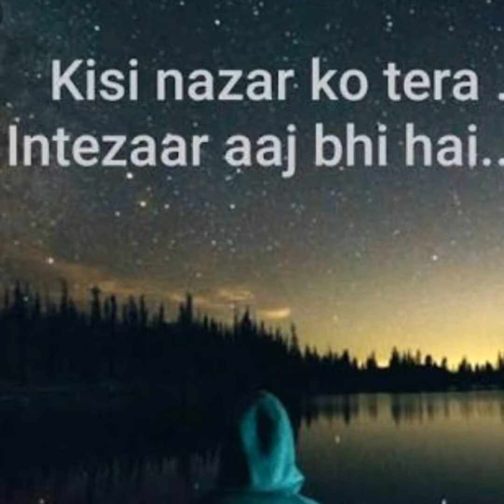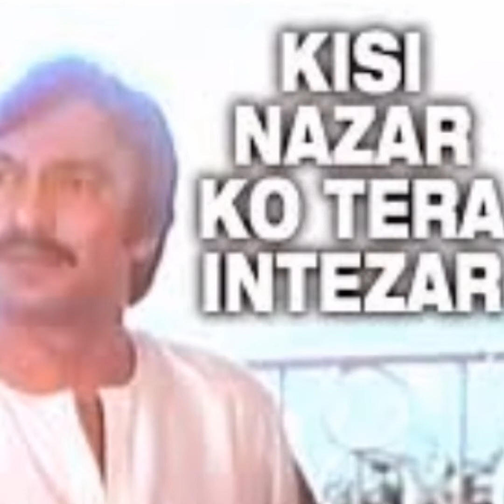Kisi nazar ko tera intezaar aaj bhi hai| Aitbaar| Dimple Kapadia| Suresh Oberoi| Asha Bhonsle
Singers: Asha Bhonsle and Bhupinder
Film: Aitbaar

*'Being in Peace' by Sanchita Pandey

*'Cancer to cure' by Sanchita Pandey

*'Enrich your life' by Sanchita Pandey

*'Voyage to happiness' by Sanchita Pandey

*'Spiritual lessons from life' by Sanchita Pandey

sanchitapandey70